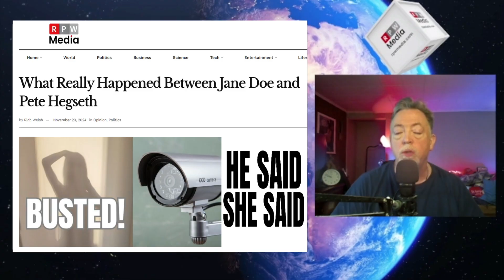Jane Doe, Pete Hegseth, and Missing Hours: A Scandal Emerges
Surveillance footage, missing hours, and a web of accusations—this is the gripping story of Jane Doe and Pete Hegseth. Was it a scandal, a case of misplaced blame, or a cheating wife trying to CYA? Watch as we get into the evidence, eyewitness accounts, and unanswered questions to understand this twisted saga's truth. From the hotel drama to shocking allegations, this story will keep you hooked til the end.

👉 📢 *Tune in every Friday at 6 PM EST for our live streams covering top news stories!*

Join us every Friday for our livestream, where we break down the week’s craziest news stories!*